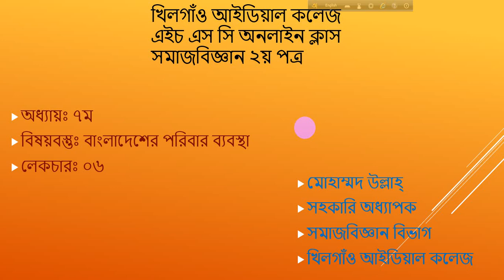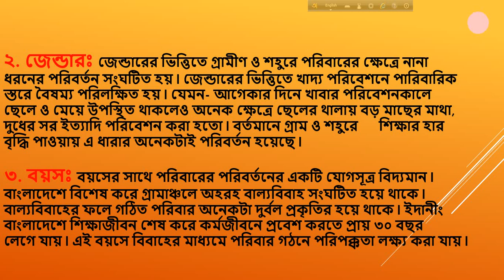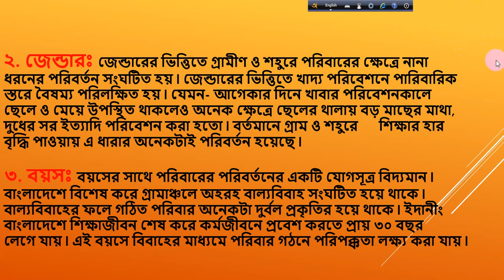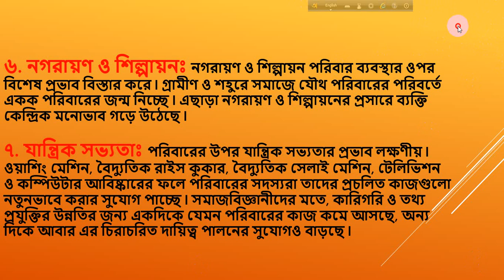Sociology_Lec#06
Sociology 2nd Paper
Chapter#07
Class Lecture#06

Mohammed Ullah
Assistant Professor
Khilgaon Ideal College